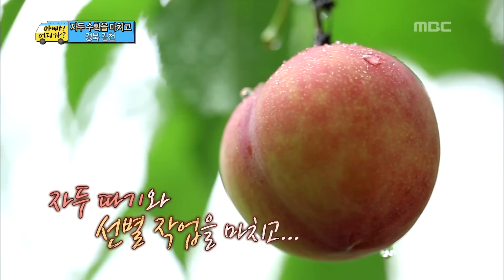아빠! 어디가? : 농약 = 에프킬라? 민율이의 귀여운 발상, #01, 일밤 20130811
방송시간 Sun 오후 04:55~
아빠! 어디가?, EP32, 2013/08/11, MBC TV, Republic of Korea

휴식/ 수확한 자두 집으로 옮기는 가족들